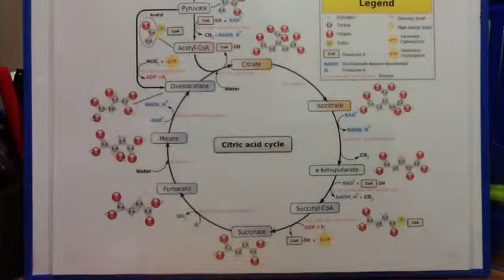Summary Q & A for cellular respiration part 5